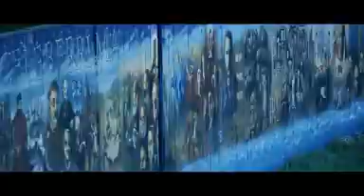180 sekund wokół Podgórza - KONKURS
Podgórskie 180 sekund! Urząd Miasta Krakowa i redakcja portalu ogłaszają konkurs na najlepszy film o tej dzielnicy. Jedną z wielu nagród jest udział w przyszłorocznym Film Spring Open, czyli wyjątkowym plenerze filmowym organizowanym przez Sławomira Idziaka oraz Krakow Film Commission.